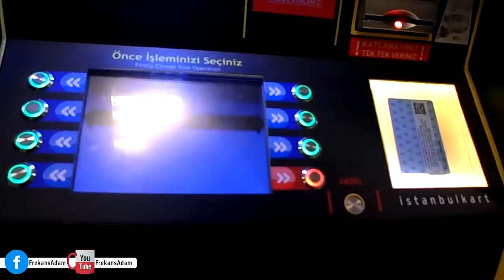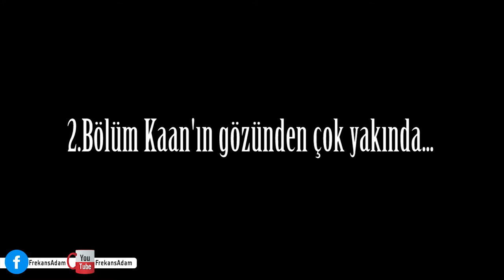KAAN'A DÖVME YAPTIRICAM! (ilkdövme) VLOG#5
Kaan Arlı'ya ilk dövmesini yaptırmak için yola koyulduk. Hem eğlendik hem de komik anlar yaşadık. Dövmeciye giderken taşındığını öğrenmemiz bizi biraz üzdü.